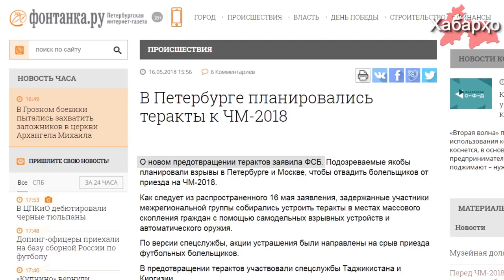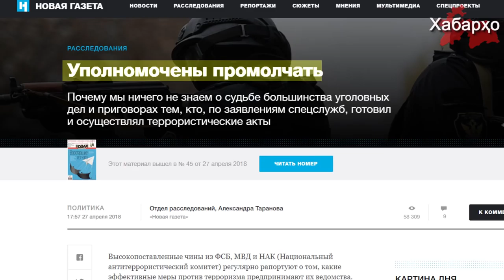Совместная спецоперация спецслужб Таджикистана и России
Об очередной удачно проведенной операции ФСБ России совместно со спецслужбами Таджикистана по предотвращению терактов на чемпионате мира по футболу 2018 сообщает "Фонтанка.ру" со ссылкой на источник в ФСБ.